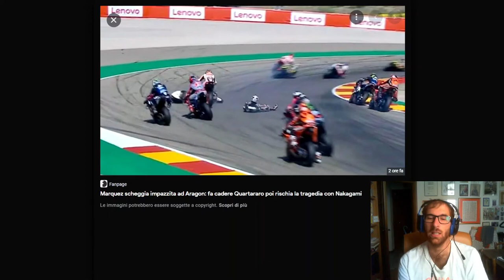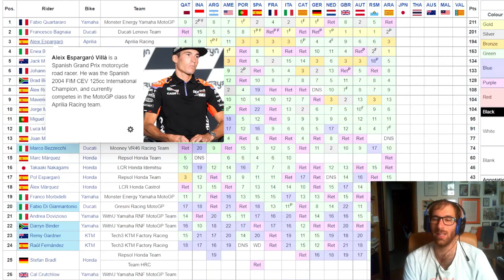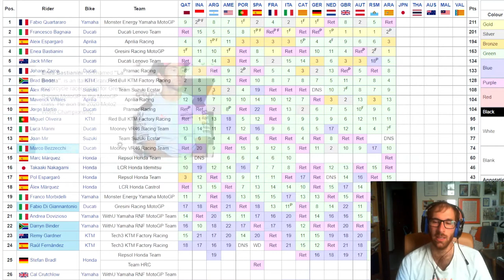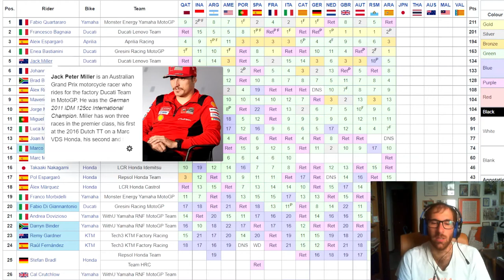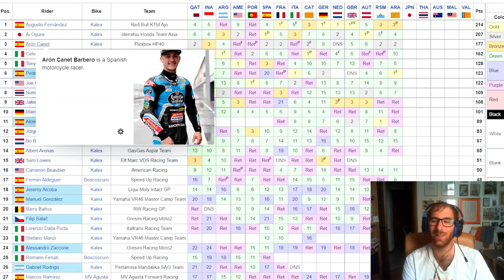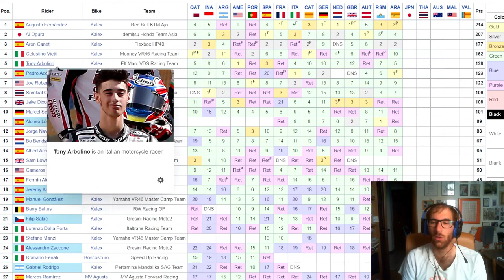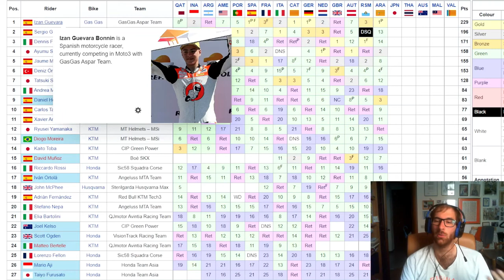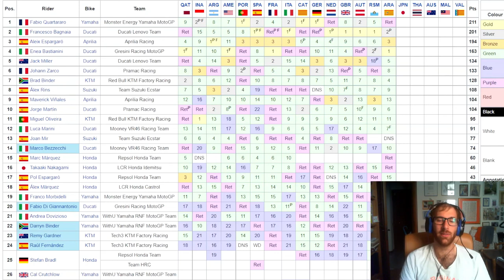Bastianini vince di volata contro Bagnaia ad Aragon! Cade Quartararo, mondiale MotoGP riaperto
SE VOLETE SEGUIRMI IN ALTRI CANALI